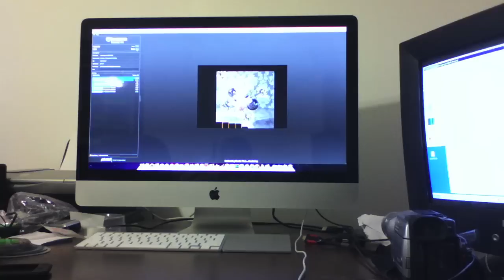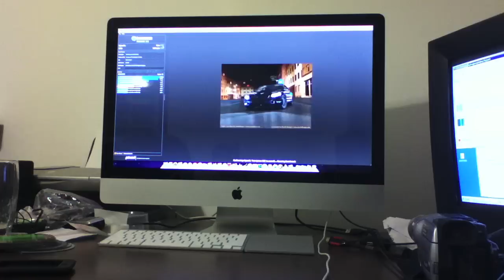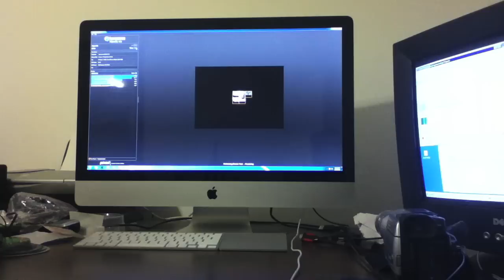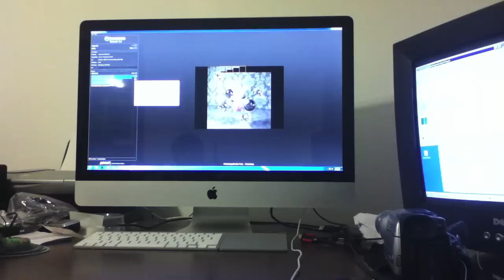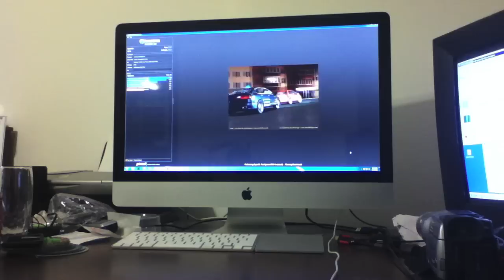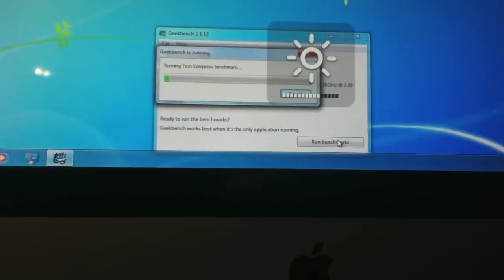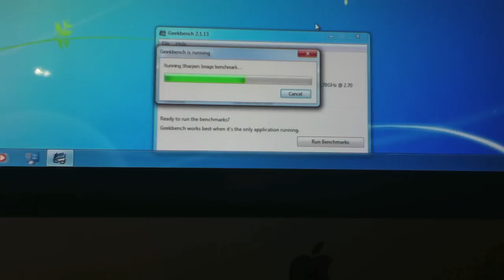27" iMac Speed Test 2011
These are speed tests on the 2011 iMac 27'' Intel Core i5 2.7GHz 4GB RAM ATi Radeon 6770M with 512mb of vRAM. Notice the difference in speeds? leave a comment on why you think that happened.